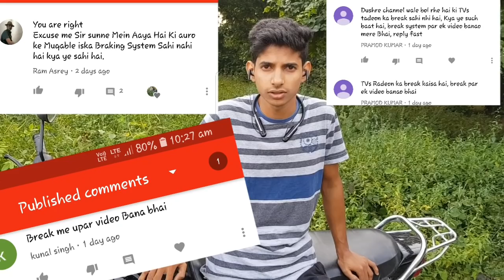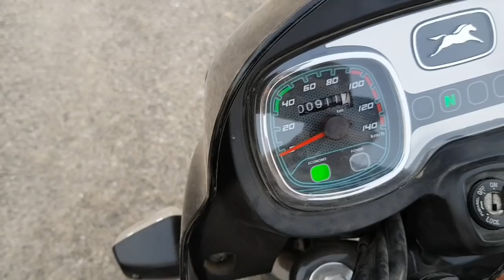TVS Radeon || SBS Braking System Test And Review || Hassan Vlogs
Is Video Me ap Sab ko SBS Braking system ke bare me bataunga plz. Is Video ko pura Dekhna.